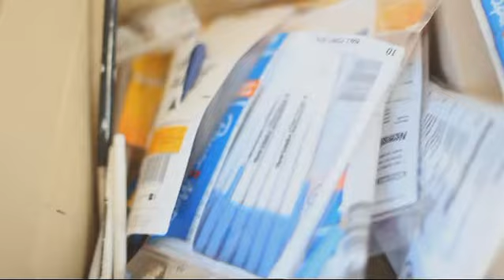Running Out Of Needs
'Running Out Of Needs' is the first track from our new album.

Thank you to Andy Quilty for the artwork and Daniel Craig for the video.